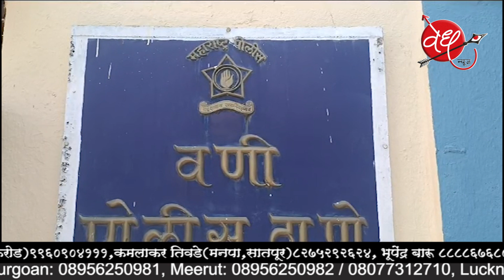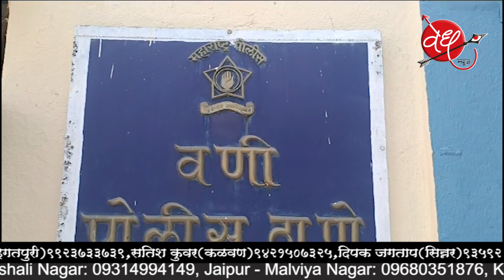व्यसन, गुन्हेगारी पार्श्वभूमी असलेल्या युवकाचा दिंडोरीत खून | नऊ संशयीत आरोपी ताब्यात.